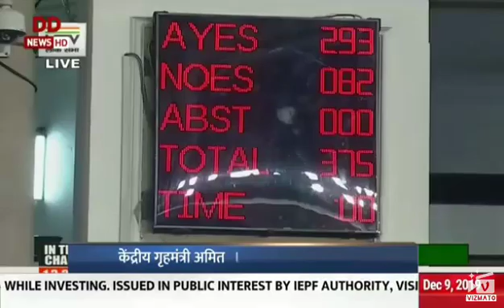Citizenship Amendment Bill 2019 Discussion in Loksabha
Dayanidhi Maran remarks in citizenship bill 2019 loksabha. Rajiv ranjan singh remarks in citizenship bill 2019 loksabha. Afzal ansari remarks in citizenship bill 2019 loksabha. CAB in India. The Citizenship (Amendment) Bill, 2019 is a bill amending the Citizenship Act of 1955 to give a path to Indian citizenship to illegal migrants who are Hindus, Sikhs, Buddhists, Jains, Parsis and Christians from Afghanistan, Bangladesh and Pakistan, who entered India on or before 31 December 2014.